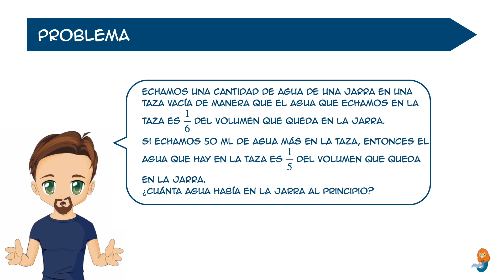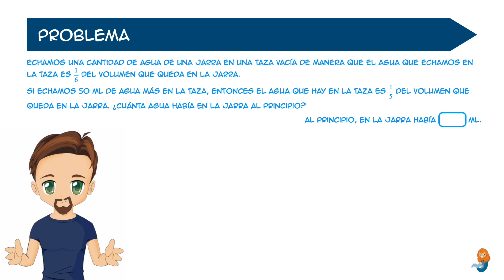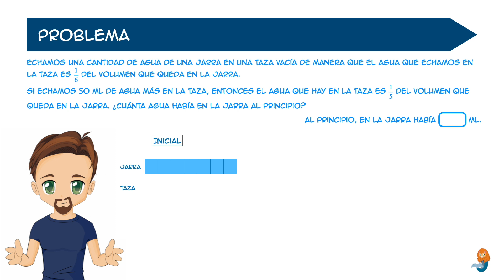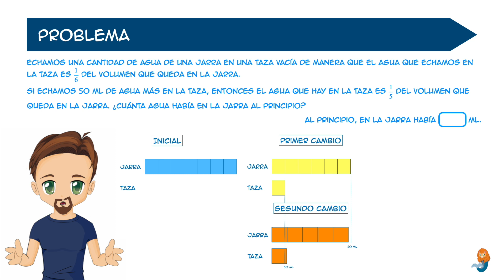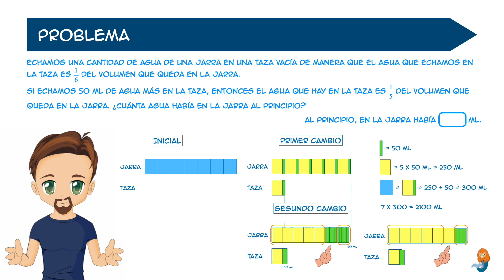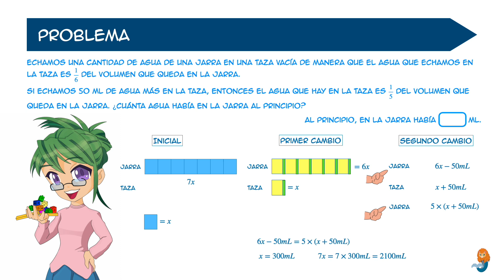Método Singapur. Resolver problemas | Método de Barras vs Ecuaciones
En este nuevo vídeo de Matemáticas Singapur utilizo dos estrategias distintas para resolver un problema: El Modelo de Barras y ecuaciones.

- Intro 👉🏼   0:00
- El problema  👉🏼   0:28
- Resolvemos con un Modelo de Barras 👉🏼   0:55
- Resolvemos con una ecuación  👉🏼   6:08
- Conclusión  👉🏼   7:47

Créditos